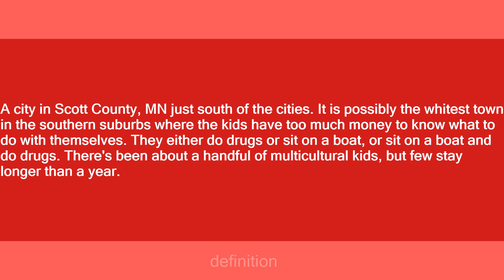Prior Lake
Slang flashcards: